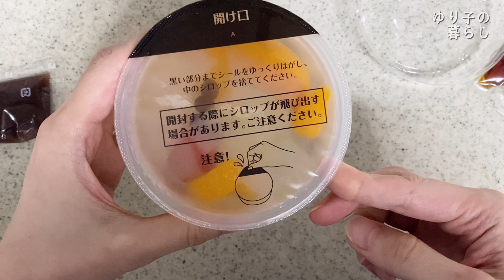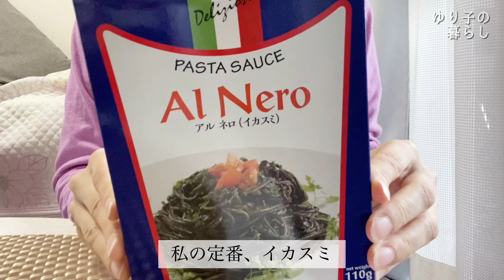アラフォーの休日VLOG。うどん食べてカルディでお買い物。KALDI購入品紹介。モンブランバターリピ買いする？カルディではマロン祭りが始まっています。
秋になりカルディではマロン🌰祭りをしています。
秋物が出てきて栗の商品や芋の商品が多くなってきていてワクワクします。
店頭でコーヒーサービスも再開され良い時間を過ごしました。